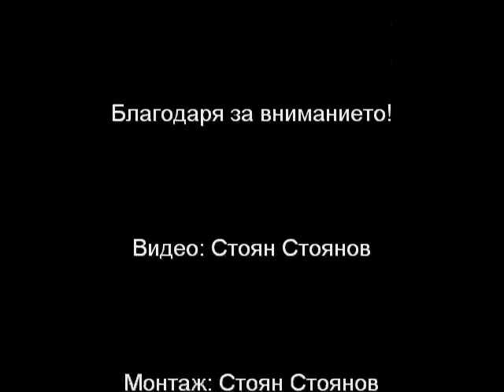The Bow Drill Method (Методът Bow Drill)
Fire by friction. The Bow Drill method...
This video is part of a post on my personal blog. You can read it here:

Палене на огън с триене по метода Bow Drill...
Този видеоклип е част от публикация в моя личен блог.  Можете да я прочетете тук: